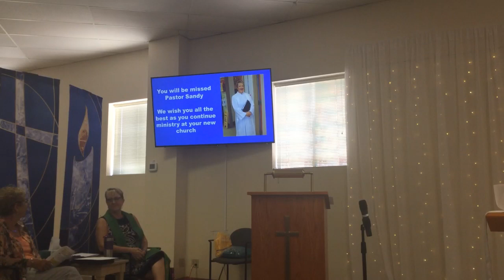Farewell Service for Pastor Sandy - June 23, 2019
Farewell Service for Pastor Sandy
Boulder City United Methodist Church